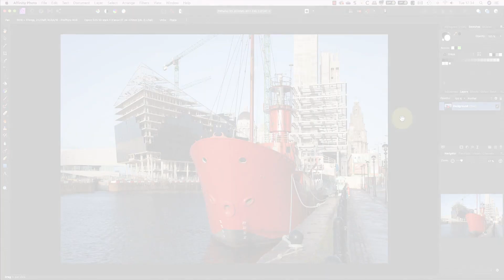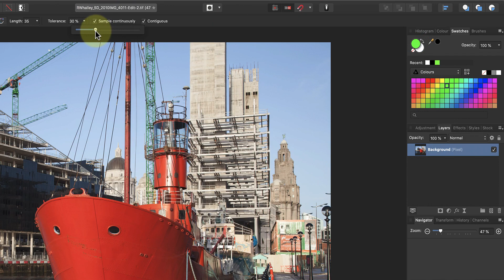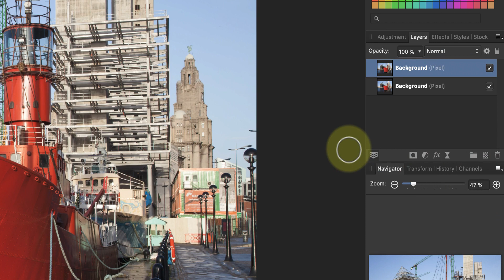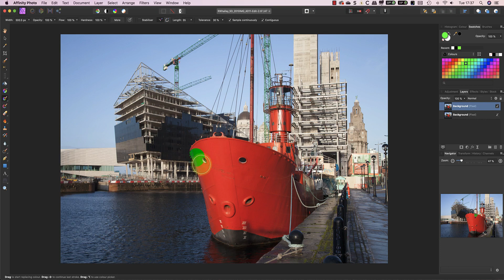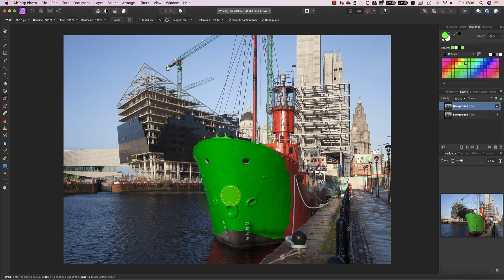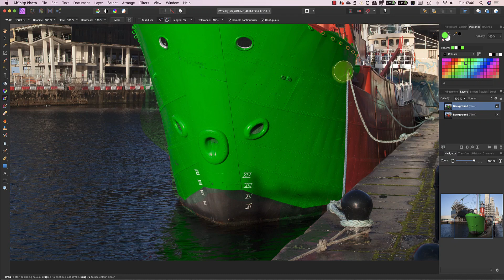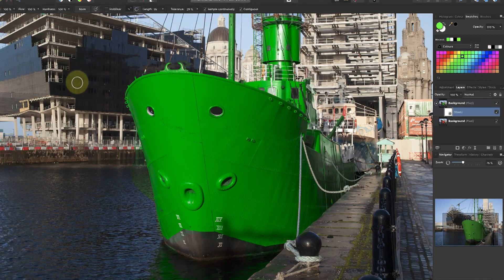Change Colours Using Affinity Photo's Colour Replacement Brush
In this video, I explain how to use the Affinity Photo Colour Replacement Brush Tool to change an object's colour.